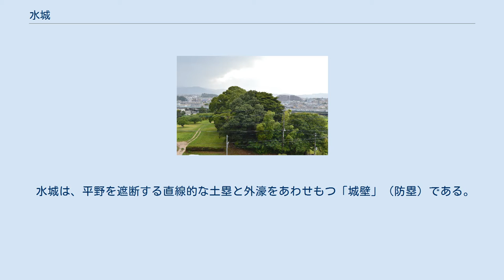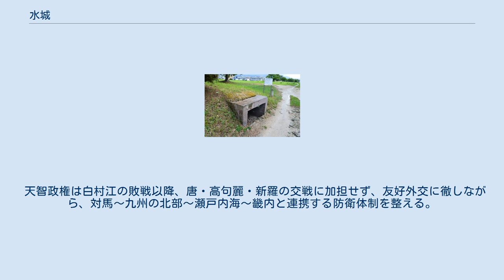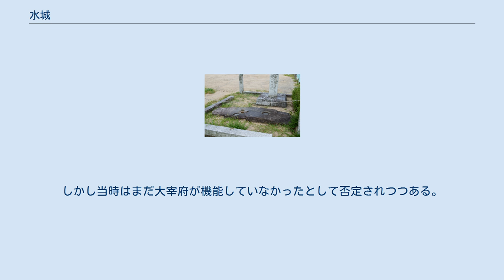水城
水城 水城（みずき）は、福岡県の太宰府市・大野城市・春日市にまたがり築かれた、日本の古代の城である。
城跡は、1953年（昭和28年）3月31日、国の特別史跡「水城跡」に指定されている。
 空から見た水城。
 国土交通省 国土地理院 地図・空中写真閲覧サービスの空中写真を基に作成　1975年。
 『日本書紀』に、「・・・。また、筑紫国に大堤（おおつつみ）を築き水を貯へしむ、名づけて水城（みずき）と曰ふ」と、記載された城である。
 白村江の敗戦後、倭国には唐・新羅軍侵攻の脅威があり、防衛体制の整備が急務であった。
天智天皇三年（664年）の唐使来朝は、倭国の警戒を強めさせた。
この年、倭国は辺境防衛の防人（さきもり）、情報伝達システムの烽（とぶひ）を対馬島・壱岐島・筑紫国などに配備した。
そして、敗戦の翌年に筑紫国に水城を築く。
また、その翌年に筑紫国に大野城が築かれた。
ともに大宰府の防衛のためである。
 水城は、大野城のある四大寺山（大城山）と、西側の大野城市牛頸（うしくび）地区の台地の間の、一番狭いくびれ部を塞ぐ形で造られている。
全長約1.2キロメートル×高さ9メートル×基底部の幅約80メートル・上部の幅約25メートルの二段構造の土塁で、東西の端部の東門と西門が開く。
土塁の基底部を横断して埋設された木樋（もくひ）は、長さ79.5メートル×内法幅1.2メートル×内法高さ0.8メートルである。
土塁の博多側の現水田面より5メートル下に、幅60メートル×深さ4メートルほどの外濠が存在する。
 水城は、平野を遮断する直線的な土塁と外濠をあわせもつ「城壁」（防塁）である。
中央に御笠川が北流する沖積地の軟弱地盤に築かれる。
土塁の最下層部に多量の枝葉を混入し、基礎地盤を強化する、敷粗朶（しきそだ）工法で施工されている。
また、土塁の上層部は、土質の異なる積土を10センチメートルほどの単位で硬く締め固めて積まれた、版築（はんちく）土塁である。
 水城は、博多湾側の福岡平野から筑紫に通じる平野を閉塞する「遮断城」である。
東門と西門が設けられ、福岡方面から2道が通過していた。
西門は3期の変遷が確認され、大宰府と筑紫館（後の鴻臚館）を結ぶ、儀礼的な外交の主要道として8世紀後半まで機能していたとされている。
 水城の西方に、丘陵の間を塞ぐ複数の小規模の土塁遺構がある。
水城と一連の構築物で、「小水城（しょうみずき）」と総称される。
土塁の長さ約80メートルの「上大利小水城」・土塁の長さ約100メートルの「大土居小水城」・土塁の長さ約80メートルの「天神山小水城」などである。
 また基山町にも、基肄城に連なると考えられる関屋土塁跡やとうれぎ土塁跡があり、これらも小水城と呼ばれる。
 天智政権は白村江の敗戦以降、唐・高句麗・新羅の交戦に加担せず、友好外交に徹しながら、対馬〜九州の北部〜瀬戸内海〜畿内と連携する防衛体制を整える。
また、大宰府都城の外郭は、険しい連山の地形と、それに連なる大野城・基肄城と平野部の水城大堤や小水城などで防備を固め、この原型は、百済の泗沘都城にあるとされていた。
しかし当時はまだ大宰府が機能していなかったとして否定されつつある。
 『日本書紀』に記載された白村江の戦いと、防御施設の設置記事は下記の通り。
 遺構に関する事柄は、概要に記述の通り。